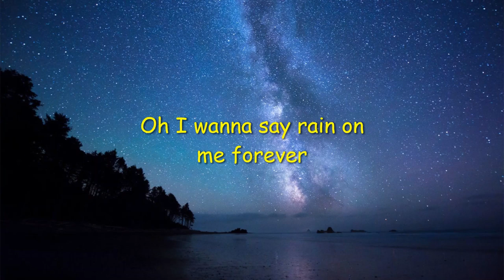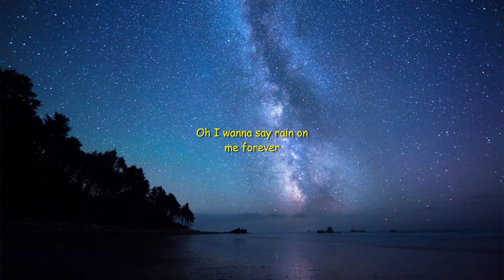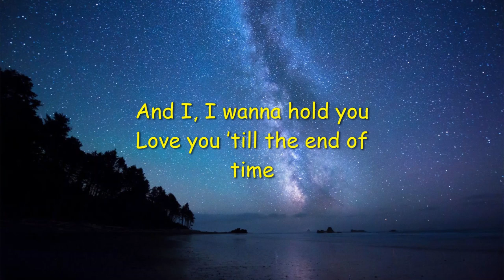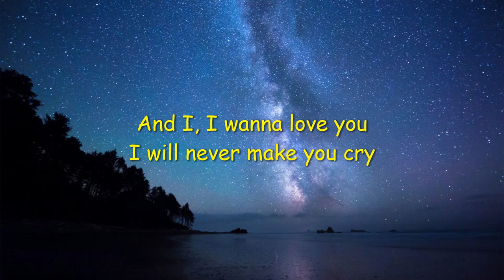Toca Toca - (Fly Project)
Comment the next song you like...

New Update :
Cheap trills